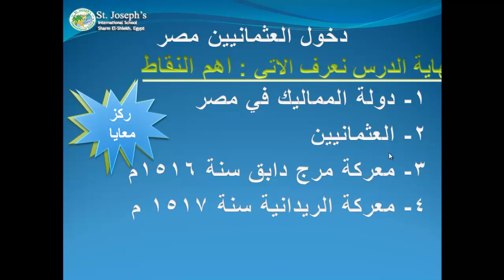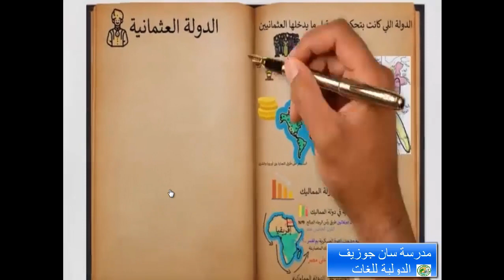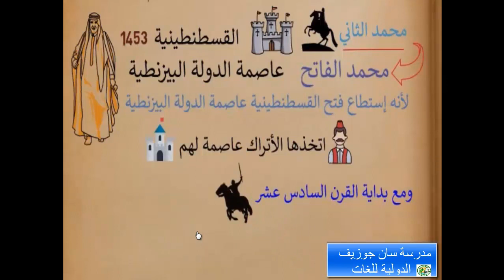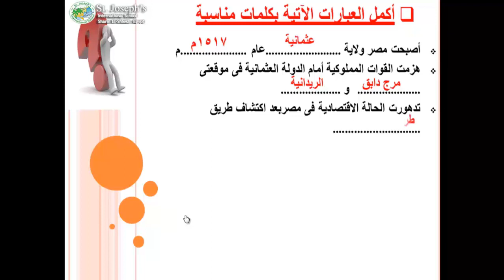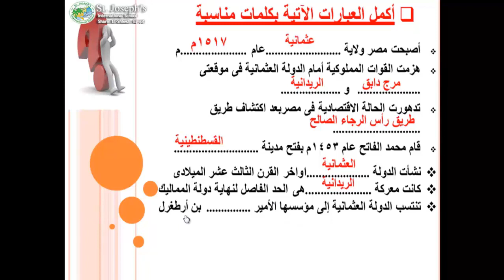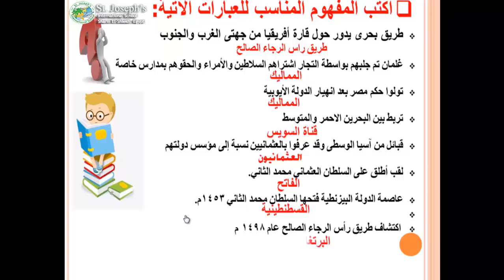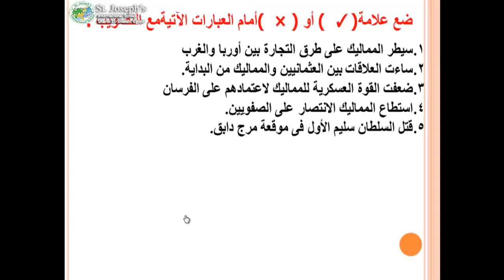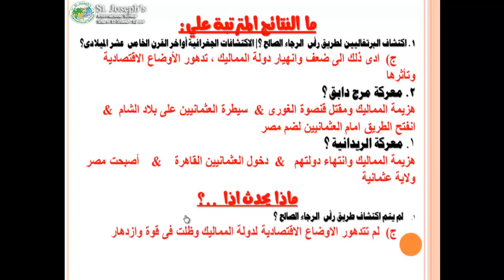الصف السادس الابتدائي دراسات اجتماعية الترم الاول تاريخ الوحدة الثالثة الدرس دخول العثمانيين مصر